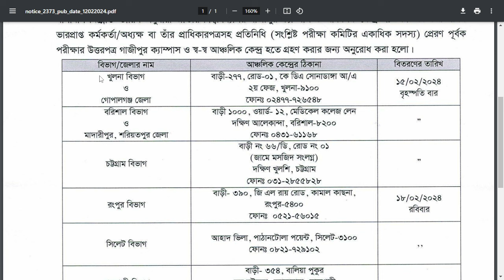ডিগ্রি ১ম বর্ষ পরীক্ষা সংক্রান্ত নোটিশ ২০২৪ || NU Degree 1st Year final exam Routine notice 2024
ডিগ্রি ১ম বর্ষ পরীক্ষা সংক্রান্ত নোটিশ ২০২৪ || NU Degree 1st Year final exam Routine notice 2024. ডিগ্রি ১ম বর্ষ ফাইনাল পরীক্ষা সংক্রান্ত জরুরি নোটিশ || Degree 1st Year Final Exam Routine 2024 || Session 2021-22
Degree 1st Exam Routine 2024 exam will start on February 2024 every day at . NU Degree 1st year Exam 2024 will be ended on april 2024.
You may download this Degree 1st year exam routine also here.
This routine is for Degree Ba,Bss,BBs,Bsc courses exam 2024.
if you are a student of this course (Session: 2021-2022) this routine is for you. Let’s check the Degree final year exam routine 2024.

this video I discussed also ,
1. NU Degree 1st Year Exam Information
2. Degree 1st Exam Routine 2024
3. Download Degree 1st Year Exam Routine 2023
4. NU Degree 1st Year Exam Date 2024
5. How to Download Degree 1st Exam Admit Card?
6. NU Degree 1st Year Exam Center List 2024
7. Degree 1st Year Exam Form Fill Up 2024
8. Degree 1st Year Form Fill Up Fee 2024
9. How to Complete Degree 1st Year Form Fill Up Online?
10. Degree 1st Year Routine 2024 News
11. National University Degree Grading System
12. Degree 1st Year Exam routine download
13. NU Degree Exam Notice 2024